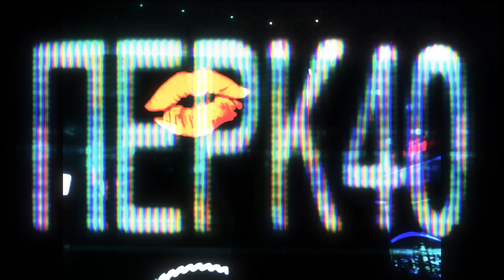AKAKA - FLO (prod. meowhysi) [OFFICIAL MUSIC VIDEO]